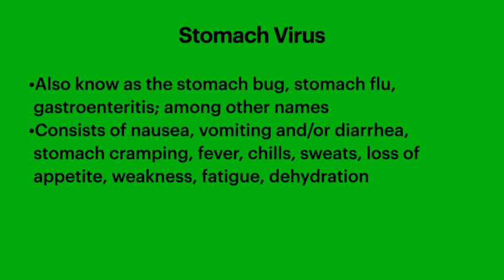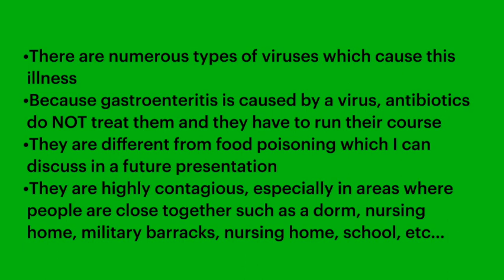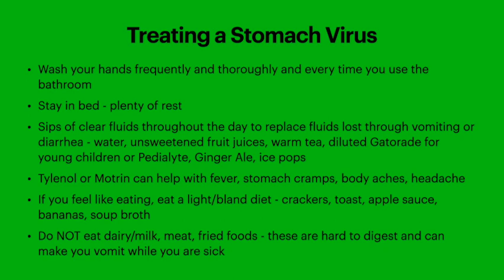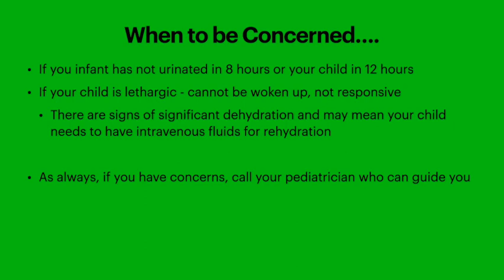Stomach Virus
Information on Stomach viruses, symptoms, prevention and treatment.